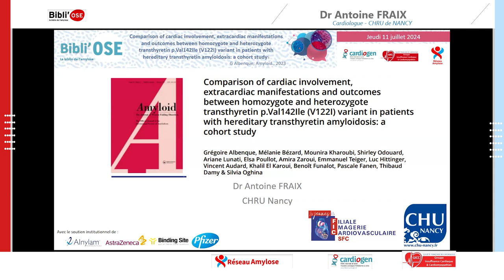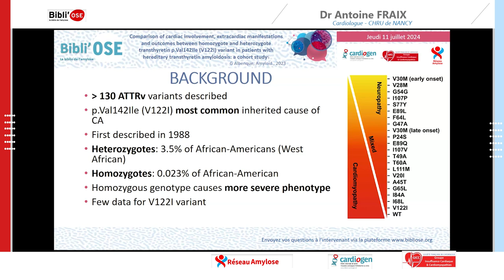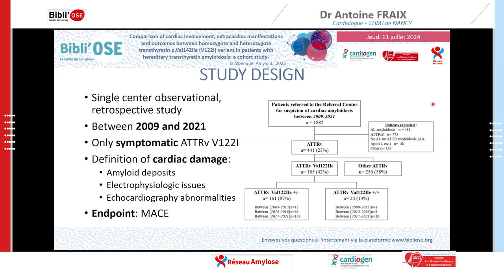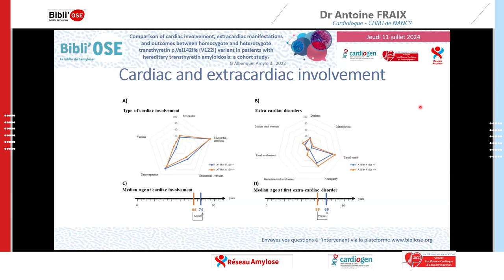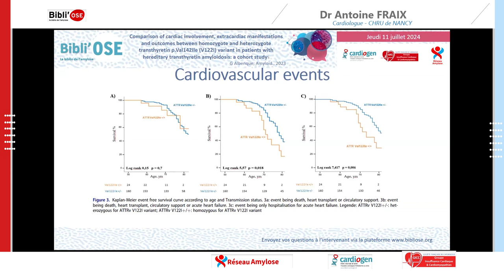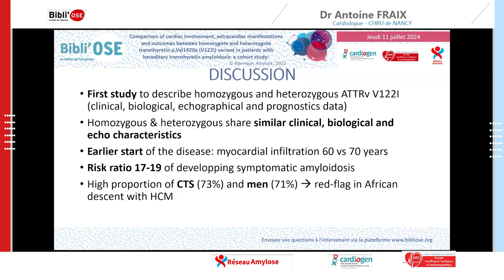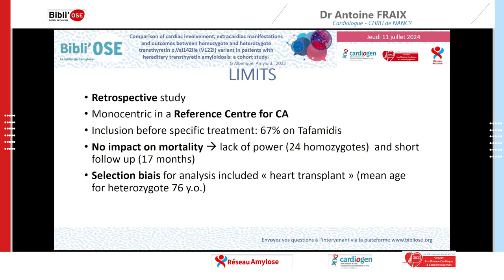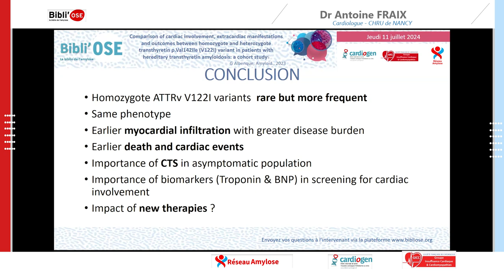Comparison of cardiac involvement extracardiac manifestations and outcomes between homozygote and he